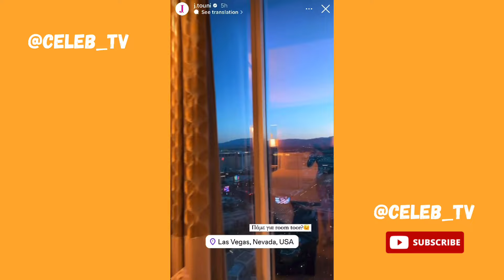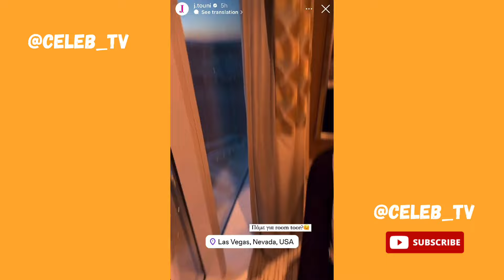Η Ιωάννα Τούνη μας δείχνει το σπίτι που θα μείνει στο Las Vegas 🇺🇸❤️🗽